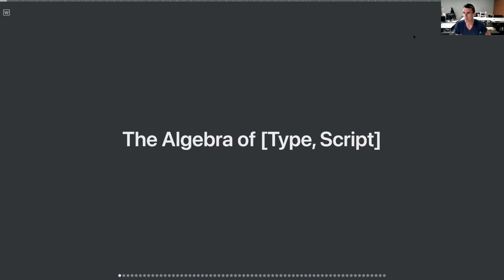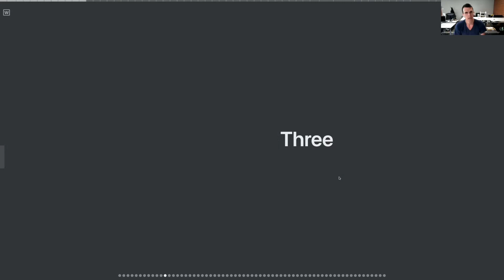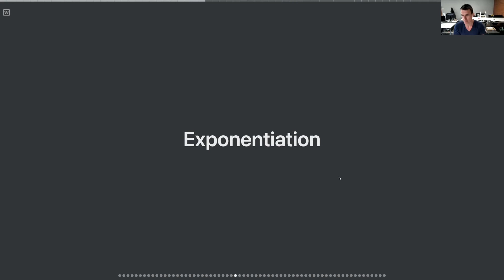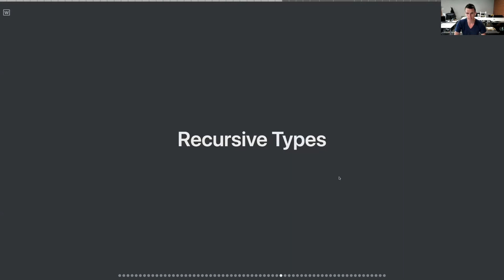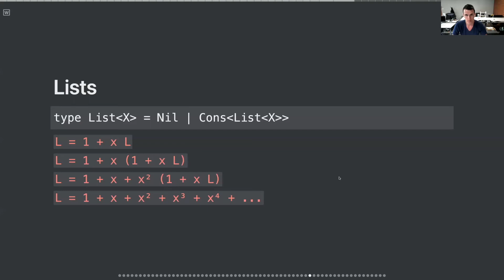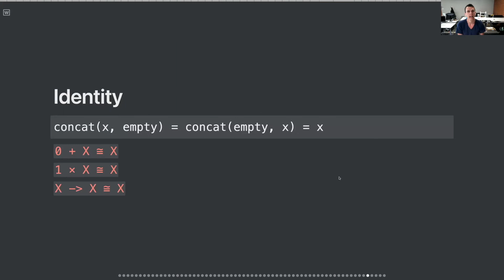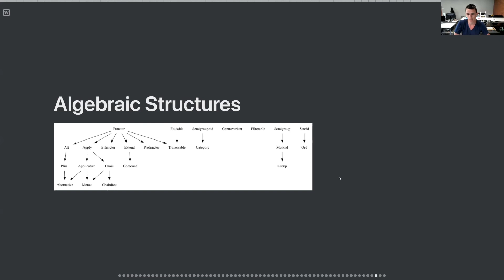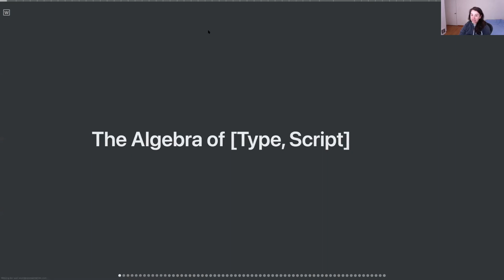The Algebra of TypeScript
Tim Kersey discusses the algebra of TypeScript at Carbon Five Summit 2021.

Carbon Five is a digital product development consultancy. We partner with our clients to create exceptional products and grow effective teams.